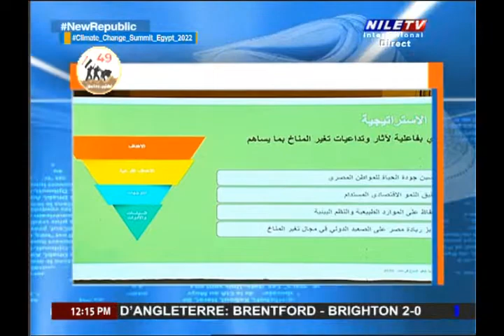Midi Au Caire - 15-10-2022